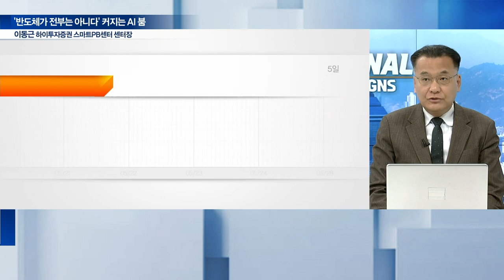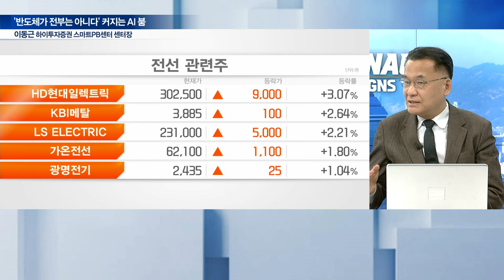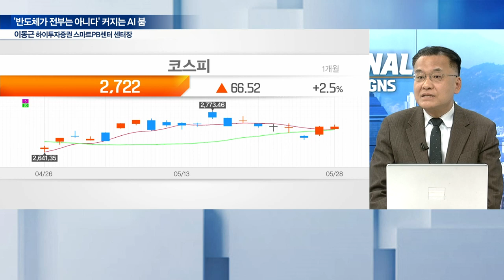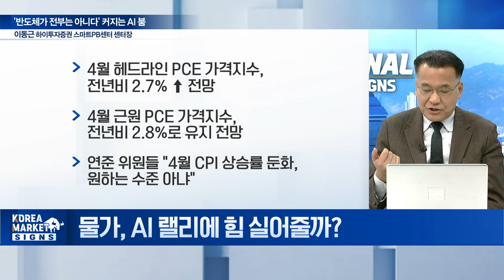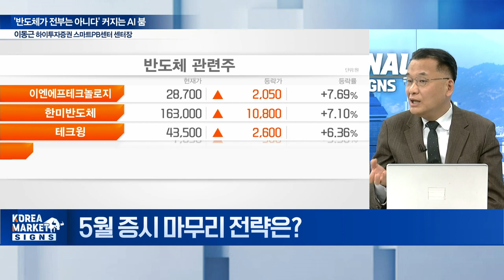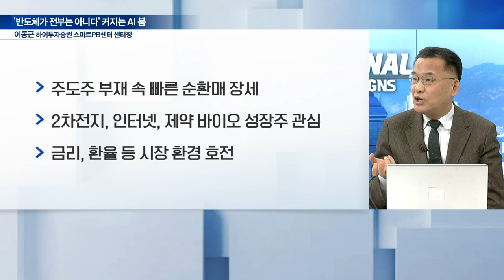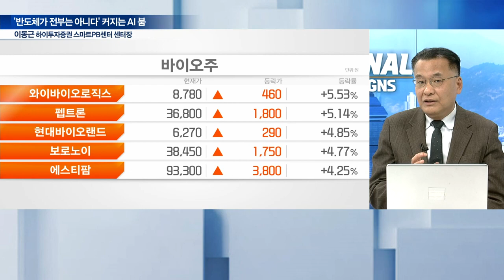'반도체가 전부는 아니다' 커지는 AI 붐 / 이동근 하이투자증권 스마트PB센터 센터장 | Market Signal (20240529)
Q. 'AI 열풍' 다른 산업으로 확산될까?
Q. 시장 환경 변화, 긴축에서 완화로?
Q. 물가, AI 랠리에 힘 실어줄까?
Q. 5월 증시 마무리 전략은?